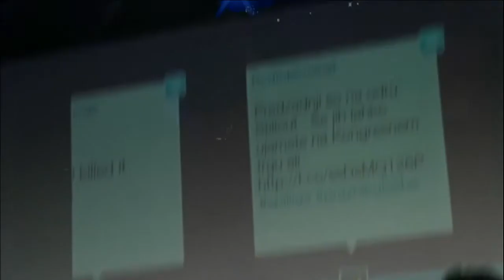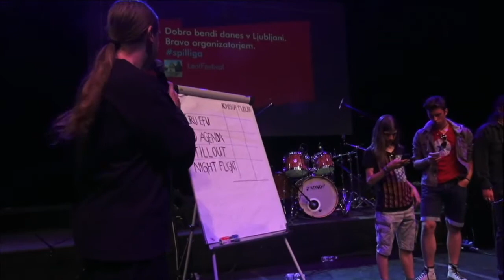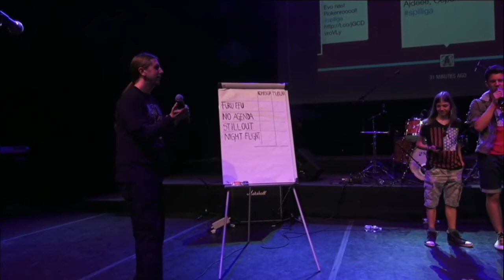NO AGENDA, STIL OUT, NIGHT FLIGHT, FURU EFU Spilliga - spletni prenos v živo, livestreaming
Pravila Špil lige: O dveh zmagovalcih polfinalnih večerov odločajo glasovi strokovne komisije in obiskovalcev koncerta, ki svoje mnenje izrazijo s pošiljanjem SMS sporočil. Po končanem nastopu vseh treh skupin se začne SMS glasovanje, ki traja 15 minut, medtem pa komisija razglasi tekmovalce od prvega do petega mesta. Po preteklih 15. minutah so znani rezultati SMS glasovanja. V primeru, da je prvo mesto po izboru komisije in občinstva enako, tekmovanje nadaljuje skupina, ki jo je strokovna komisija uvrstila na drugo mesto. Strokovno komisijo, ki bende spremlja od začetka, sestavljajo: Izak Košir (The Toronto Drug Bust, Dnevnik), Melanija Fabčič - Melée (Werefox) in Žiga Klančar (Val 202). Zmagovalec letošnje sezone bo med drugim posnel tri komade s pomočjo SAE Institute Ljubljana, obeta se mu nastop v Kinu Šiška, vsi člani skupine pa bodo nagrajeni s paketom ORTO gigastic.